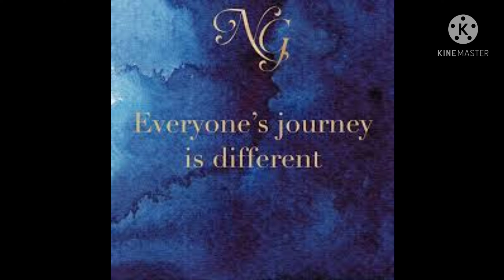Immortalkris|Corona 2.O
Beat by edopsy

thankyou for watching if you like this please share it.. and show some support